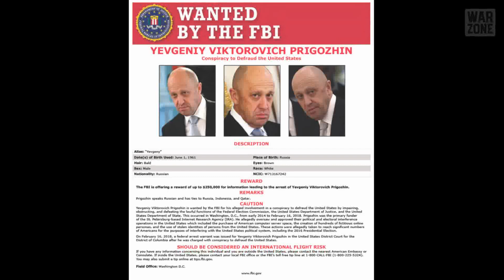PHOTOBOMBED!...Wagner HQ OBLITERATED by Ukrainians After Careless Picture Posted Online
In another Shocking lack of discipline, the Ukrainian artillery has struck a headquarters of Russia's shadowy Wagner paramilitary group of mercenaries in eastern Ukraine, reports say.

The extent of damage to the military base of the group - which has been linked to war crimes - is thought to be extensive. Luhansk's governor claims its secret location was revealed after a Russian journalist shared its address. Last week, pro-Kremlin correspondent Sergei Sreda posted a photo on Telegram of the base with its apparent address.